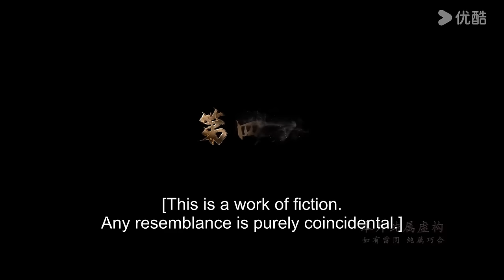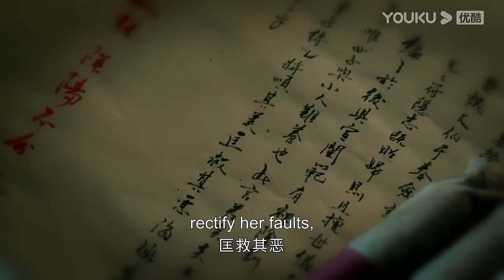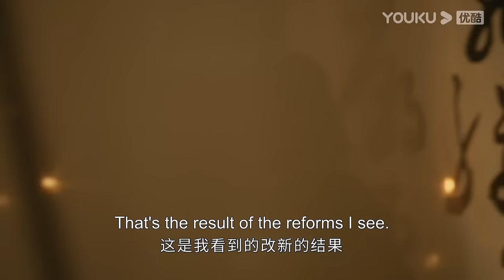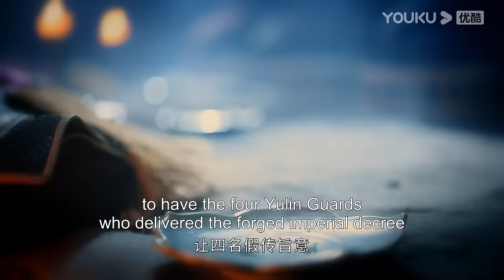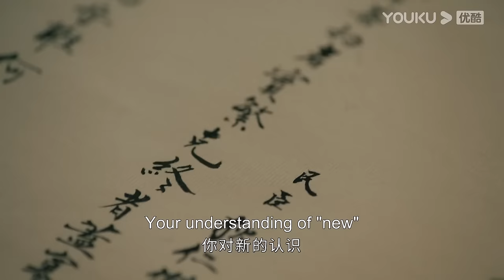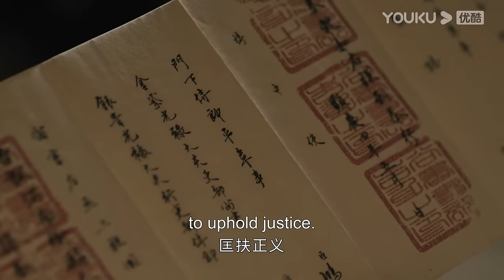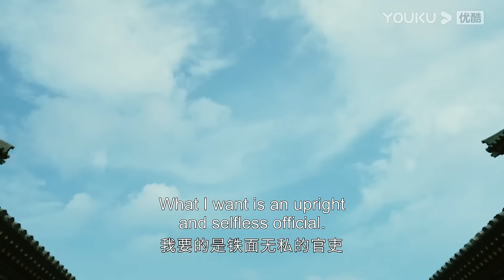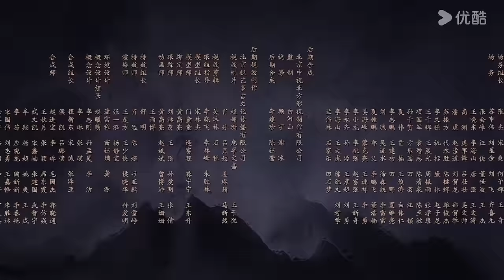[Judge Dee's Mystery] EP04 | Historical Detective Series | Zhou Yiwei/Wang Likun/Zhong Chuxi |YOUKU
Welcome to download YOUKU international APP to stream "Judge Dee's Mystery" anywhere with multi subtitles.

[Judge Dee's Mystery 大唐狄公案] Due to a government shuffle during the reign of Wu Zetian, the ambitious Di Renjie was relegated to a remote town in the east. Di showed extraordinary talent in case-solving, but as he probed further, more and more secrets were revealed. He embarked on a nationwide journey and solved many mysterious cases. In the end, he returned to Chang'an and reunited with his father. Together, they tackled a crisis that threatened peace and order.

★Starring: Zhou Yiwei/Wang Likun/Zhong Chuxi/Zhang Jiayi/Zhang Ruoyun/You Yongzhi/Ji Ta/Ling Zi/Li Chen/Li Naiwen/Liu Duanduan/Yang Xue/Chen Duling/Yishan/Wang Jinsong/Yu Ailei/Jiang Yi/Cao Xiwen/Zhang Xilin/Yin Xiaotian/ Wang Maolei
★32 Episodes